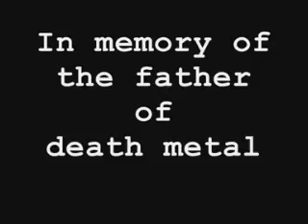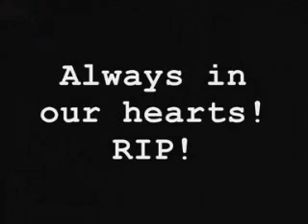Chuck Schuldiner (1967-2001)